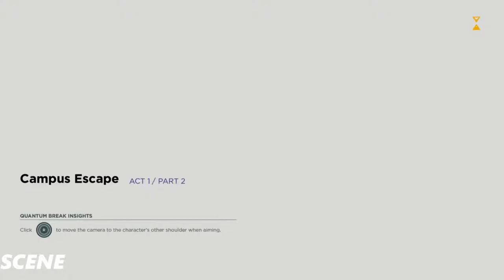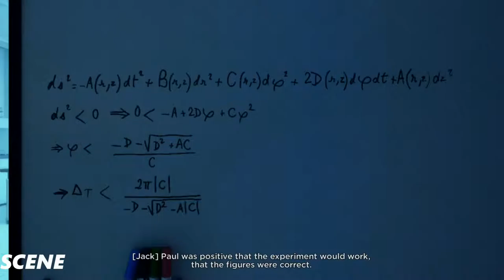Quantum Break Gameplay Walkthrough Part 2--PlAY GIRL (1080p 60FPS)